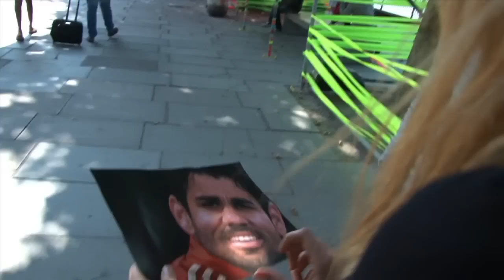Girls React... To Diego Costa's Age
talkSPORT's Girls React is back again – Find out how old 25-year-old Diego Costa looks through the eyes of our girls.